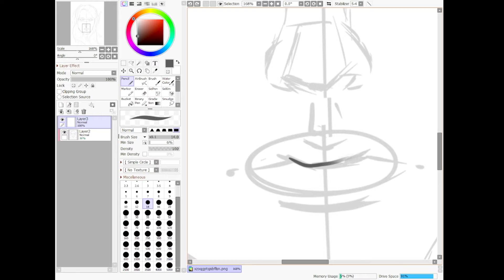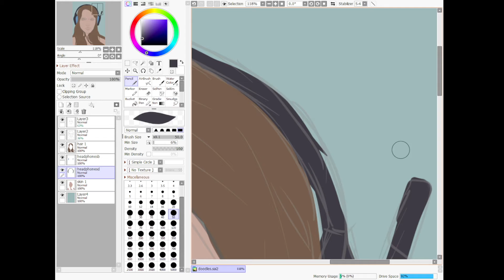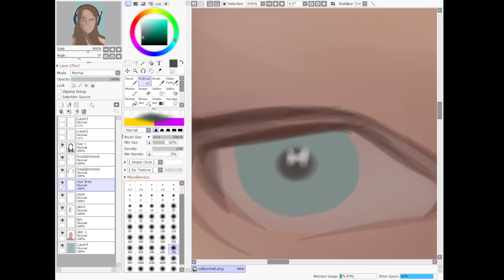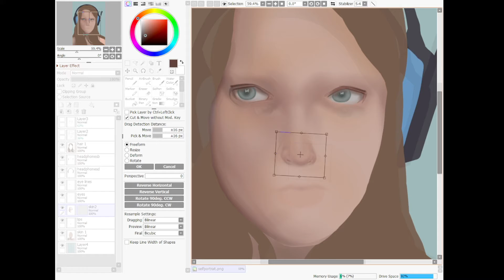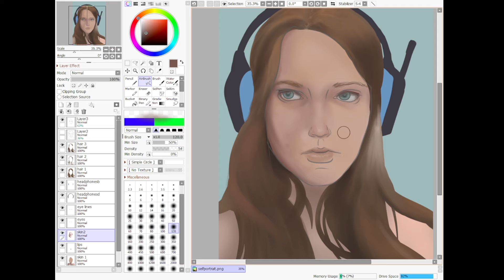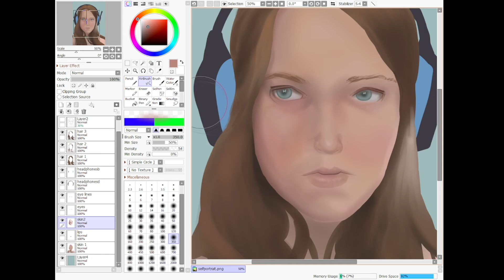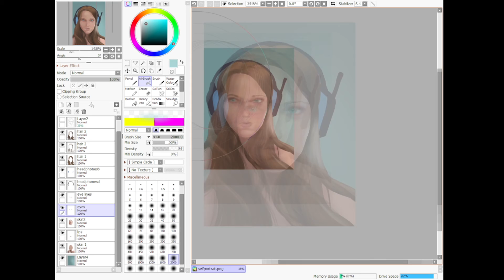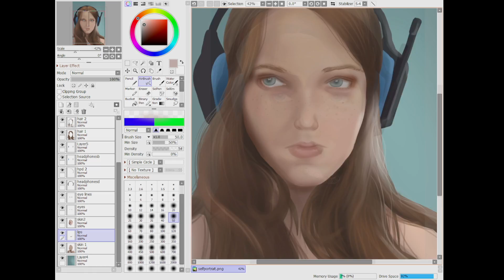Self Portrait Speedpaint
Im starting to get the hang of realism but im nowhere near the skill I want to be, i'll get there someday!